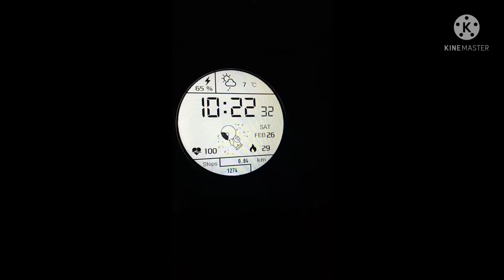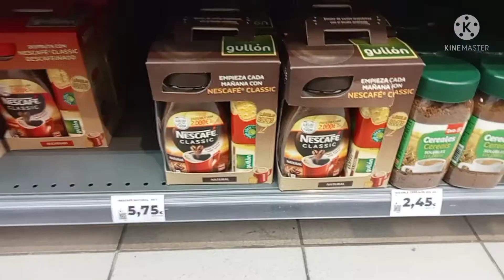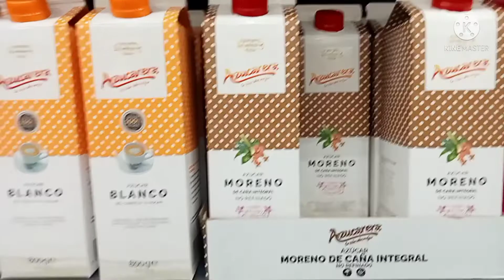Compro algo para Mandar 🌥️🇵🇭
BalikBayan Box 🌥️🥰🇵🇭🇵🇭🇵🇭